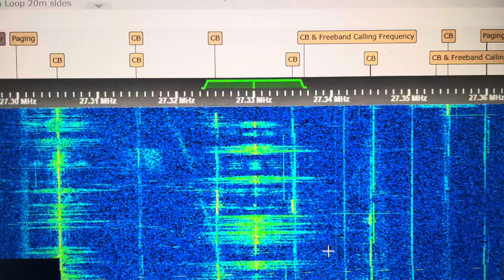27.330 MHz FM Russian Taxi Radio Dispatcher “Olga” CB Radio Channel 33R FM [G8JNJ SDR] 04/12/2024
Taxi cab on CB radio two-way radio for car truck taxi dispatch taxi controller Olga Russian taxis 28 MHz interference CIS Russian Federation Russia RU CB radio Polish CB radio PL band plan -5 kHz switch +10 kHz +10k switch CB radio channels what is the illegal CB radio frequency? what CB channels do truckers use?

27.555 MHz USB 26.285 MHz 27.275 MHz USB 27.385 LSB CB radio channel 19 CB channel 38 LSB SSB CB 26.960 MHz 26960kHz 27.54 MHz 27.42 MHz 27420 kHz 27575kHz Short Distance Personal Role Radio Inter Squad Radio low power UHF low probability of intercept LLVI SIGINT signals intelligence monitoring

27.330 MHz 27,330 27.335MHz 27 MHz range longest range radio longer range walkie talkie longer range than a Baofeng CB radio with FM capability handheld CB Midland 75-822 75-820 mods modification how to add extra channels to CB radio 9 foot whip antenna military antenna manpack radio long range 4 watt 4w 4 watts RF power FM mode legal on 11 meter CB Team CB radio CB-Funk 80 channel CB 120 channel CB band plan UV5R Baofeng mods hacks open transmit RadioShack Realistic Pro-2005 Pro-2006 President CB radio President CB antenna President Texas 1800 1/4 wave quarter wave antenna design 102 inch whip 108” whip Hustler CB antenna Tram antenna Wilson Hustler UGM magnetic mount antenna BNC connector how to use Baofeng how to program walkie talkie FRS channels MURS frequencies 151.955 MHz 151.625 MHz dot Star channels list Do State Troopers still listen to CB radio channel 9? what is the illegal CB frequency!

Midland 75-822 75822 new version  new revision channel mods low channels 26.515 MHz 27.415 MHz 26.565 MHz 27.845 MHz American Freeband CB radio 27.500 MHz 27.505 MHz truckers using export radios outside legal CB radio band 29.62 MHz 29.625 MHz 29.855 MHz 29.775MHz 29.825 MHz comms Japanese 29.9625 MHz 30.175 MHz 31.100 MHz FM CSQ simplex carrier squelch CB channel 3 MURS Channel 3 MURS repeater Cross-Band FRS GMRS CB DMR MOTOTRBO Baofeng UV-5R UV-6R Baofeng BF-9700 BF-C5 BF888S Retevis walkie talkies illegal use of BF-888 UHF radios hunt club truck radios VHF high band CB band Galaxy DX55 DX66 Connex CB radio 240 channel AM FM radio General HP40W CB radio RCI-X9 10 meter radio President CB radio Superstar 3900 Alinco DX-10 Alinco DX-77 DX-70 DR-138 DR-135 DR-135DX DR-135CB ANYTONE SMART ANYTONE 5555 AT5555 AT6666 v2 upgrade mosfet finals Cobra 29 with FM dual mode